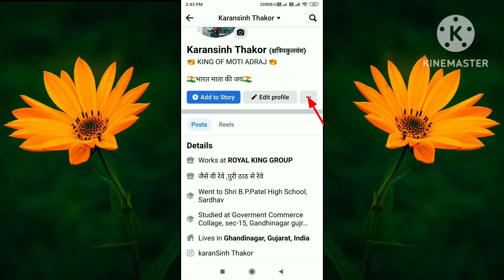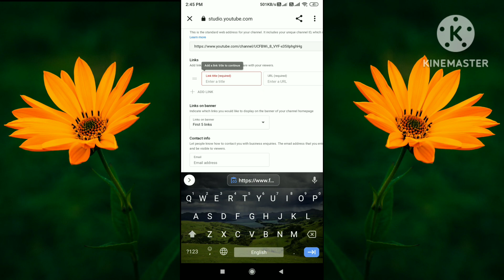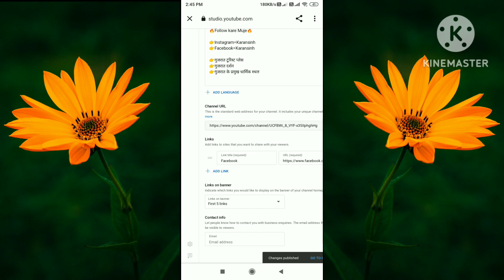YouTube About Section Me😍 Facebook ka Link kaise Dale 2022😲